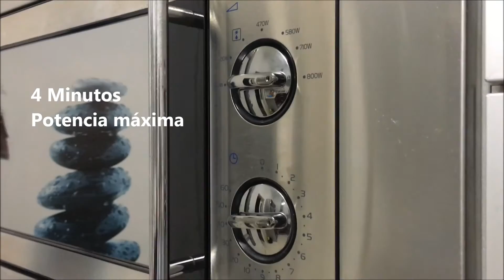Salsa de champiñones y arándanos en estuche de vapor Lekue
Prepara una rica salsa de champiñones y arándanos en muy poco tiempo en el estuche de vapor Lékué.

Fácil y sana en el microondas. Perfecta para acompañar un arroz o cualquier tipo de carne, le dará un toque y color diferente el arándano fresco.